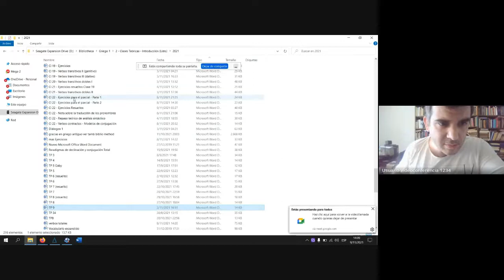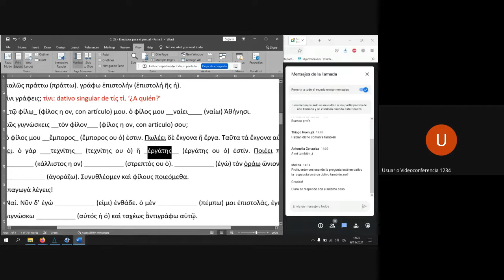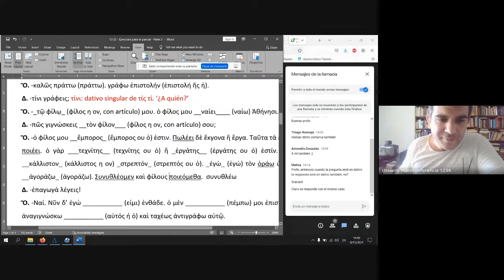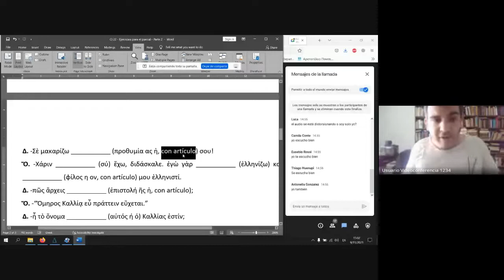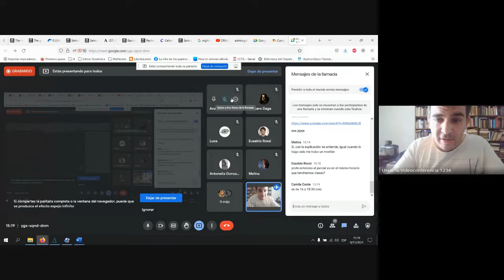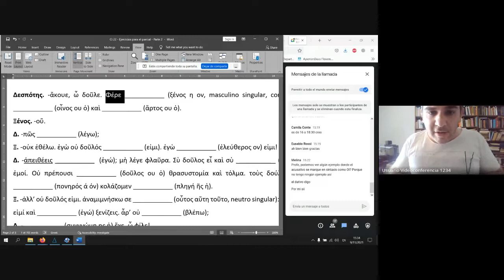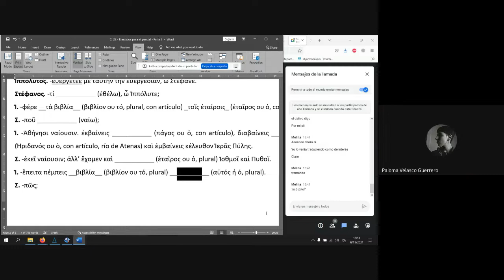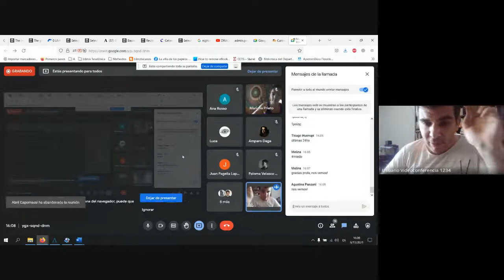Lengua y Cultura Griega 1 2021 (UNS) - Clase de consulta general (9/11/2021)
Clase con dudas previas al parcial.